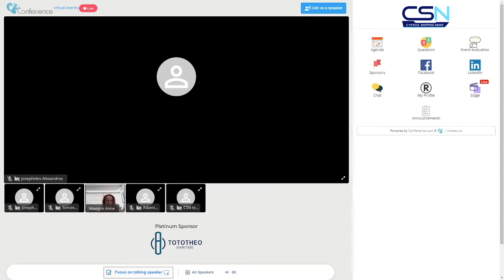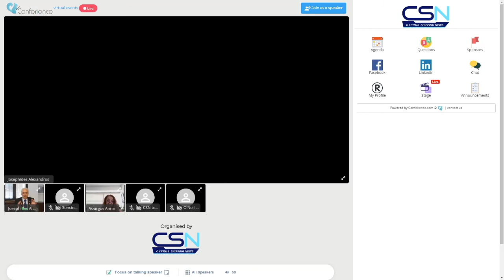CSN 1st Cyprus Shipping ICT Conference - "Diversity and Technology in the maritime industry" WISTA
CSN 1st Cyprus Shipping ICT Online Conference - "Diversity and Technology in the maritime industry" by Anna Vourgos, President of WISTA Cyprus